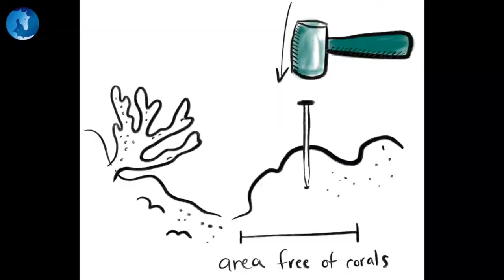I Love My Coral (2/3) - Interview with Christy TEAL (Marine Biologist Diver)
In August 2020, a storm destroyed a majority of diving resorts and reefs around Jeddah.

Christy TEAL, a marine life expert, is an active member of the "I LOVE MY CORAL" project, a group of passionate divers who replant corals. She is explaining the technics to replant the corals and the objectives of the project.